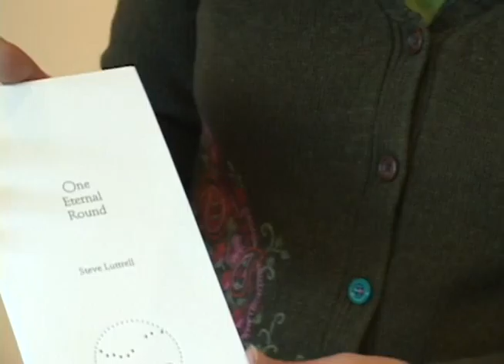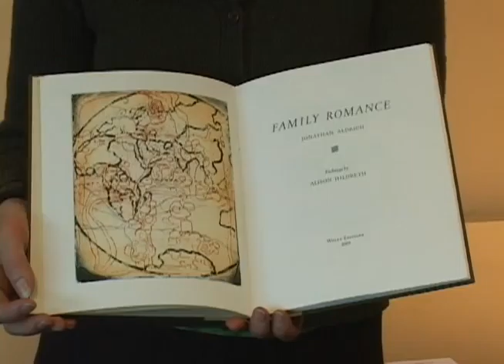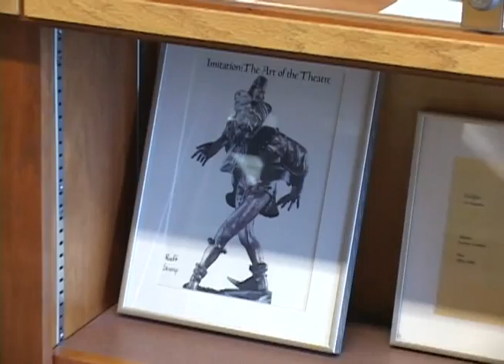USM Paper and Poetry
This exhibit at the USM Library showcases the collaborative work of Maine poets and artists.